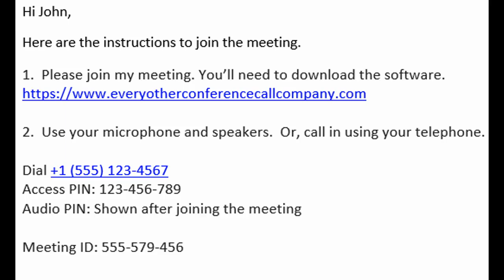Find Better Conferencing Call